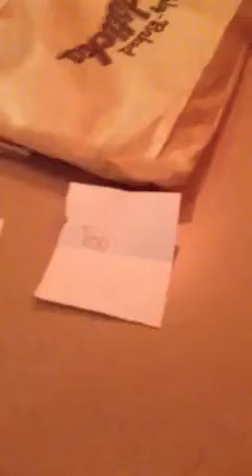Fantasy 2013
Sexy time and skittles